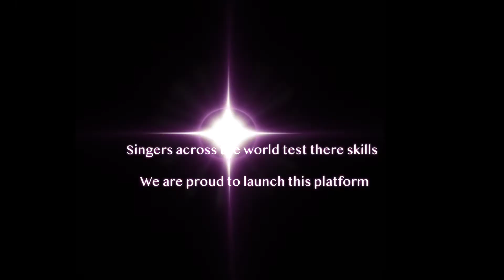STAR. VOICE SINGER. Round 3 batch 1 teaser